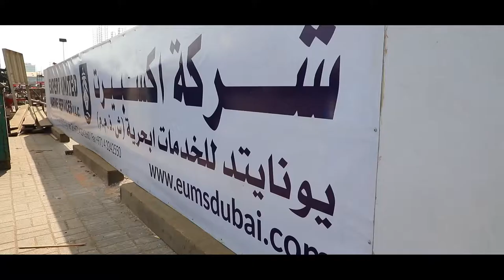Expert United Marine Services LLC | First-day production commencing ceremony | shipbuilding company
We are sharing some sweet moments of our First-day production commencing ceremony.
Hull No: H001/20
Project: 42m Fast crew boat.
owner: HUMAID BADIR MARINE SHIPPING.

Expert United Marine Services LLC, A leading ship dry docking company in the UAE. An ISO-certified company, we have a full-time mechanical expertise team to do all kinds of mechanical repair for the Marine and Industrial sector with the backup of a well-equipped machine shop.

The shipbuilding division of Expert United Marine Services specializes in the construction of landing craft, multi-cat, spud barges, and supply boats. We also provide a complete stern arrangement system for various shipbuilders in the Middle East and African countries.